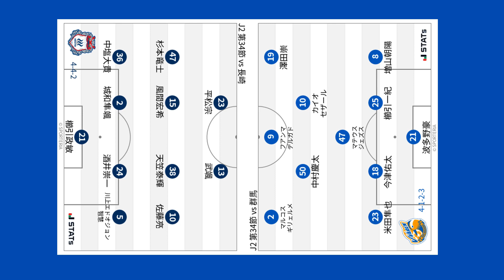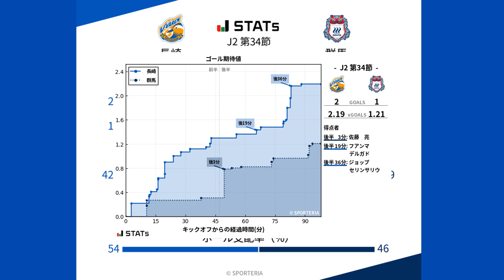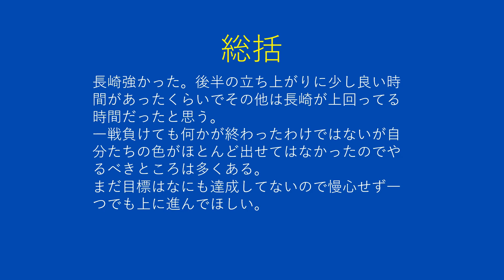VS V・ファーレン長崎戦のレビューっぽいやつ【ザスパクサツ群馬】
うへー

緩くザスパクサツ群馬を応援してるもの。活舌悪いメガネ。
普段はゲーム配信もやりつつの社会人。よかったら遊びにきてね。
知識はまあまああるほうだと思ってますが、ザスパの応援歴はまだ４、５年目なのでそこは温かい目でお願いします。ザスパでもサッカーでも間違ってることあったら遠慮なく指摘またはご意見お願いします。

Twitterのフォローは推奨しませんが気になった方はぜひ。サポの方などわかれば返します。